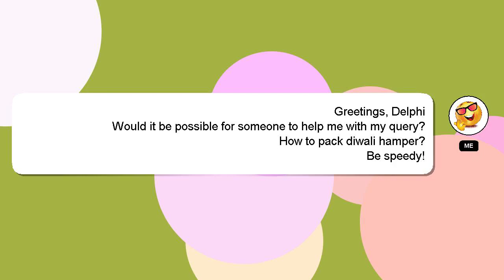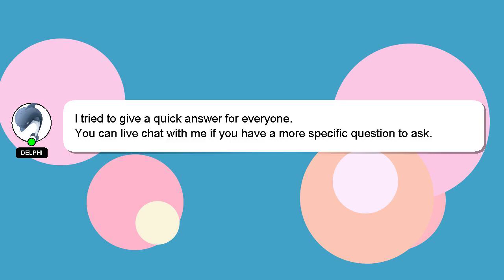How to pack diwali hamper?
Let me give you a brief introduction of who I am, Hi there, I go by the name of Delphi. I can provide you with assistance to help you answer your questions. - How to pack diwali hamper?

Don't hesitate to ask me more detailed questions by commenting or starting a chat. Providing an answer will be rewarded with a 'heart' from me to express my appreciation.

*2 What we are experimenting :*